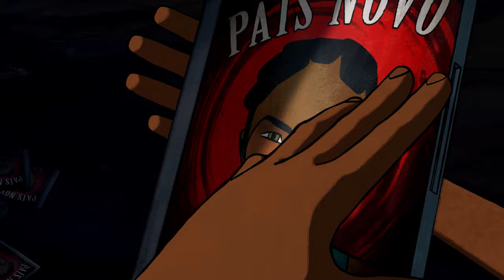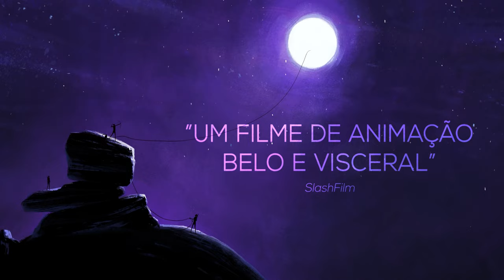NAYOLA TRAILER OFICIAL PT